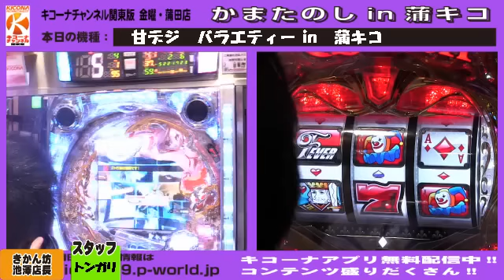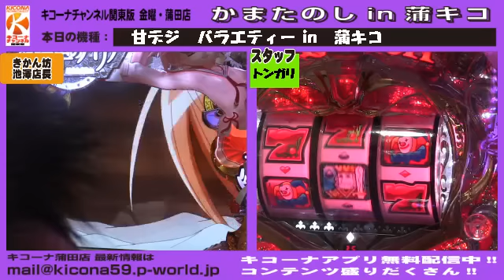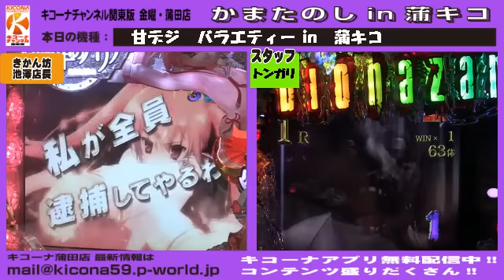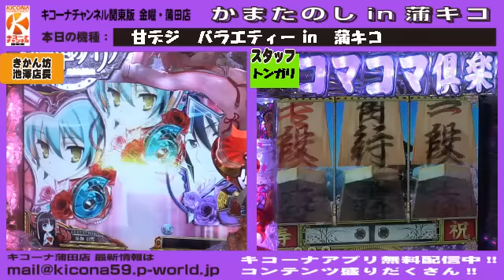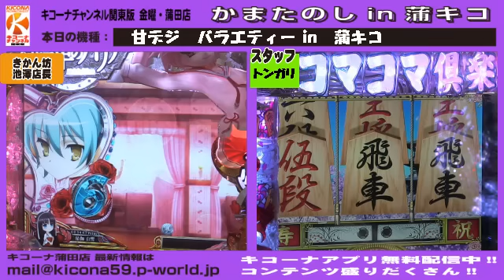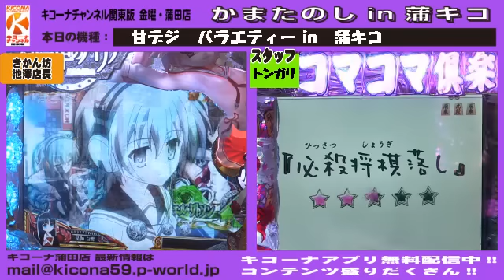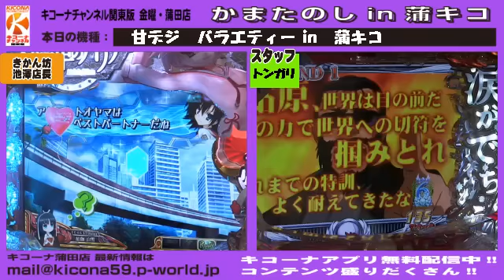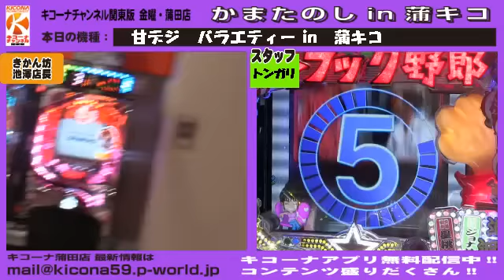甘デジバラエティー【キコーナチャンネル関東版】 金曜・蒲田店『かまたのしin蒲キコ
大阪を中心に61店舗以上を展開するパチンコ店、キコーナの関東6店舗が営業終了後の­店舗からインターネット生放送！

この放送はキコーナ蒲田店から、閉店後にパチンコ・パチスロを楽しく打つ放送です。
今週は【甘デジバラエティー】　金曜・蒲田店『かまたのしin蒲キコ』】で大当り回数バトル!!敗者には．．．!?